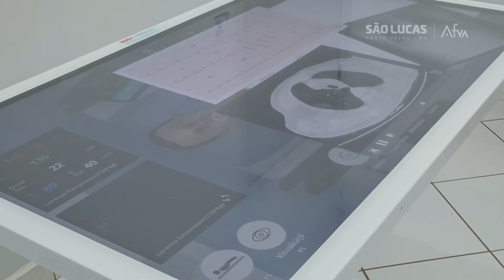Boas-vindas ao curso de Medicina | UNISL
A coordenadora do curso de Medicina do Centro Universitário São Lucas, Profa. M.A. Rita de Cássia, deseja as boas-vindas aos novos acadêmicos.